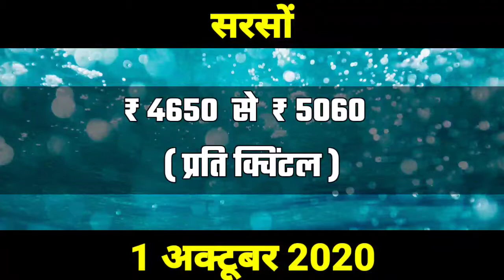जयपुर मंडी बाजरा का भाव || 1 अक्टूबर 2020 || Jaipur Mandi || Mandi Bhav || TAJA BHAV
TAJA BHAV,
aaj ke taja bhav,
mandsaur,
mandsaur mandi bhav,
mandsaur mandi,
mandsaur news,